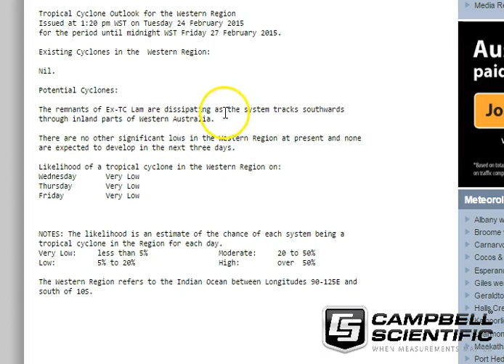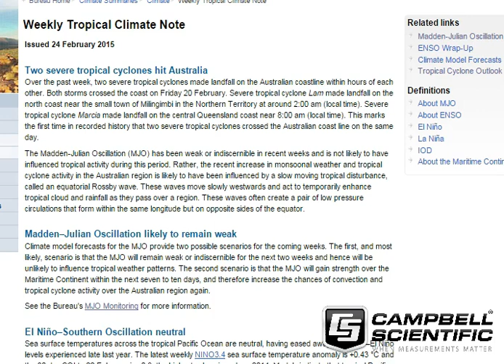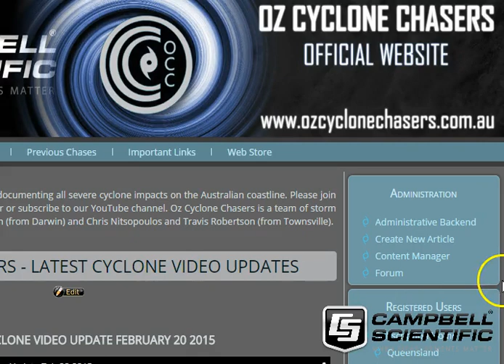Oz Cyclone Chasers - National Cyclone Update Feb 24 2015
This update is thanks to Campbell Scientific Australia - When Measurements Matter

Nothing much to report around the Australian region cyclone wise over the coming week. So this update is pretty brief. We're just keeping an eye on Ex Marcia as she heads northwards and we are also being aware that some computer models develop interesting weather in 12-21 days time although there's no point going into specifics at such a long lead time.

Our next National update will be issued on Feb 27. For more details please consider becoming an Oz Cyclone Chasers subscriber